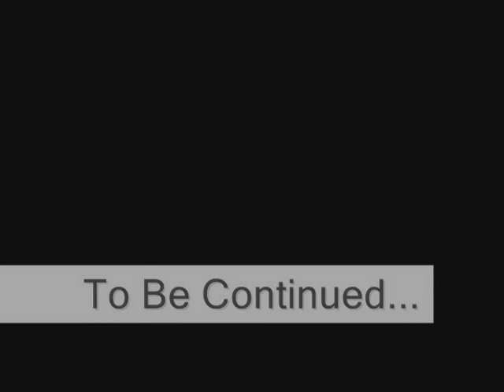Becker Teachers *DANCING WITH THE STAFF 6 of 7 *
So i neglected to mention that this one has not only pany but also
Bordson
Selhim (sp sorry)

Tamm
Aho